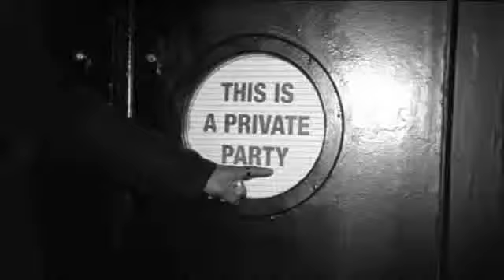Perfume 212 VIP Men Masculino - Carolina Herrera